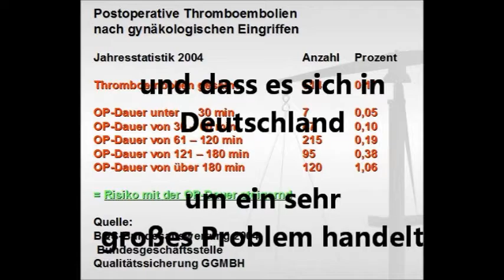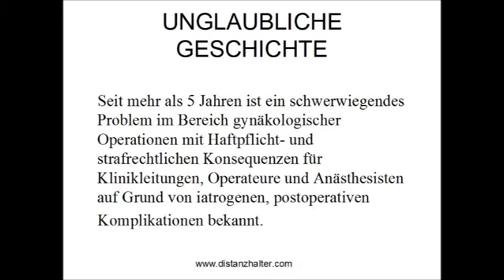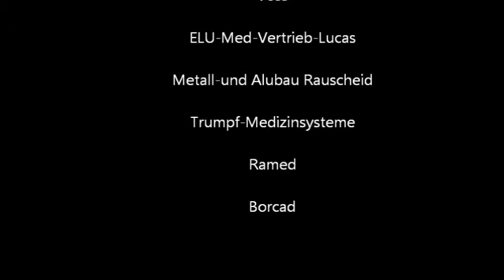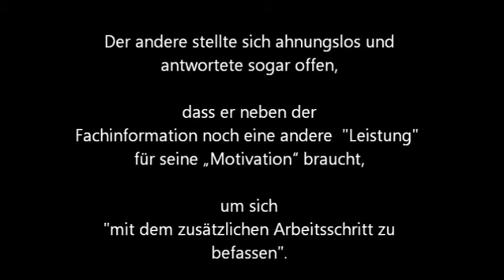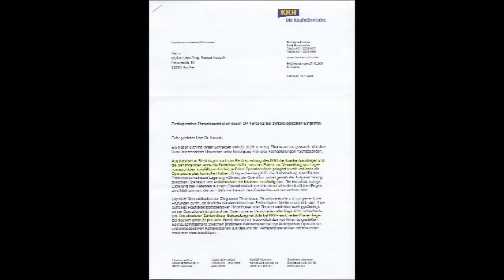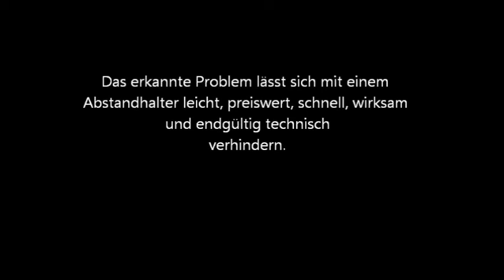6/6 Frauenheilkunde. Ein tötender Beruf. Die Tafel der Schande.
"Was ich erlebte, ist ein klassisches Beispiel von »Semmelweis-Reflex«. Dieser Begriff stammt von dem US-amerikanischen Philosophen Robert Anton Wilson. Er beschreibt ein Verhalten, wie esoft dann zu beobachten ist, wenn es zuüberraschenden wissenschaftlichen Neuentdeckungen oder sonstigen Innovationen kommt. Egal, wie segensreich sie sein könnten, werden sie ohne jedeÜberlegung und vor allem ohne jede
Überprüfung des tatsächlichen Sachbestands rigoros von vorneherein abgelehnt, verunglimpft und zum Nichts zerredet. Oft genug ziehen solche Neuentdeckungen für die Protagonisten eher eine herbe Strafe statt einer gebührenden Honorierung nach sich. Der Grund dafür sind alte eingefahrene Paradigmen und Verhaltensweisen, an die man sich so gewöhnt hat, dass man eher bereit ist, den Protagonisten zu vernichten als zuzulassen, dass sie über den Haufen geworfen werden."
Analog nach "Krebserreger entdeckt? Die verblüffenden Erkenntnisse einer russischen Forscherin" von Siegfried Hoffmann, 9.6.2012, Kopp-Verlag

Mögliche Zensurgefahr. Vorsorgliche Sicherheitskopie auf Ihrem PC empfehlenswert